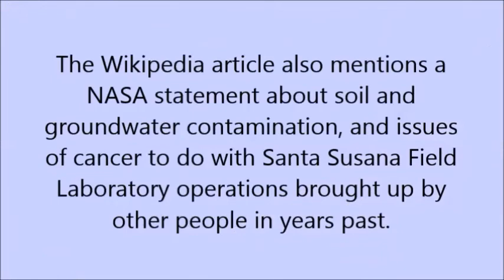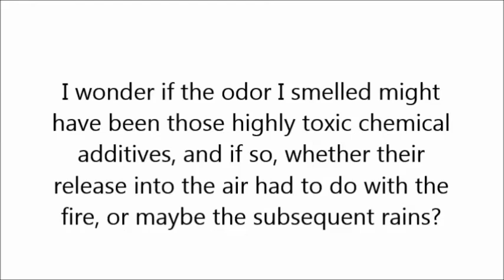OLD POST: Chemical Odor near Santa Susana Field Lab Woolsey Fire Impact Area . by Alice B. Clagett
Filmed on 18 December 2018; published on 21 December 2018; republished on 13 May 2020
Full title: Strong, Chemical Odor near Santa Susana Field Laboratory Woolsey Fire Impact Area . by Alice B. Clagett
Location: Sage Ranch Park, Simi Hills, California

Dear Ones,